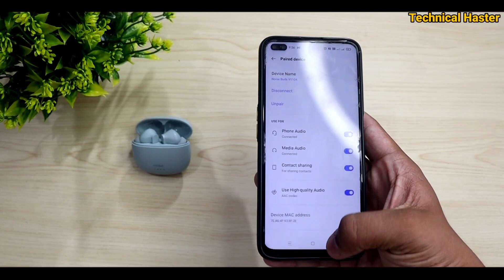Noise Buds 104 vs Mivi Duopods F40 :: Which One is Best Under 1k🤔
▶️ Boya BYM1 Collar Microphone

▶️ DIGITEK DPTR 880 PRO Tripod

▶️ Canon EOS 200D II DSLR Camera

▶️ DIGITEK (DRL-18R) LED Ring Light with Remote

wireless ear buds
noise cancelling headphone